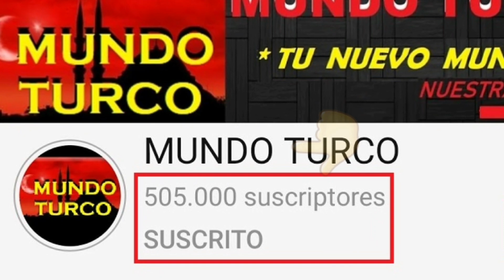İki Yabancı Nueva Serie de Hande Erçel Y Burak Deniz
İkiYabancı es la Nueva Serie turca protagonizada por HandeErçel Y BurakDeniz que nos narra la historia de kenan un hombre que sufre de la doble personalidad , mientras que Leyla es una exitosa fiscal y muchos acontecimientos sucederán, todos los detalles del primer capítulo en este nuevo video.